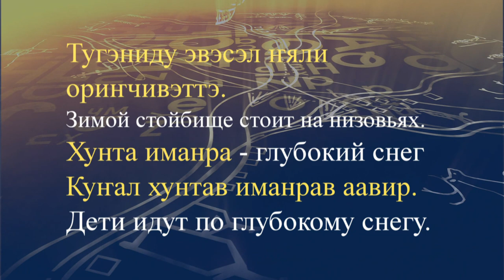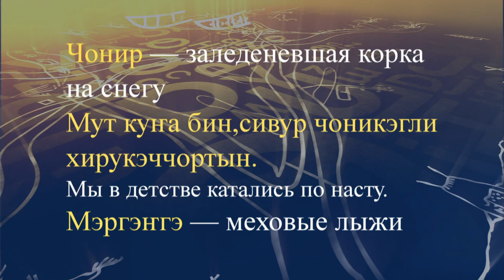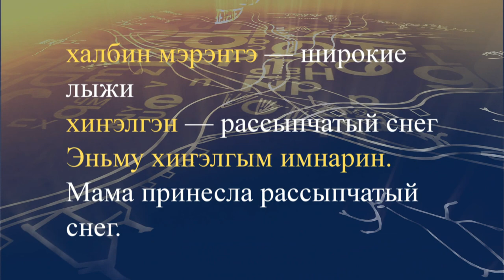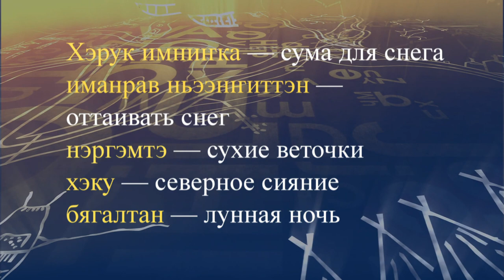teleuroki even 37